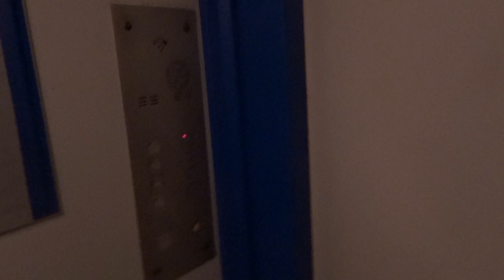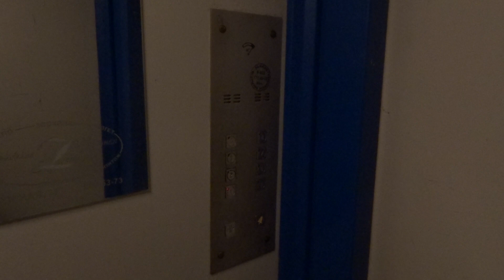Лифт КМЗ(Мослифт-2002 г.) V=0,71 м/c. Q=320 кг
Строителей 6к5, Под.1